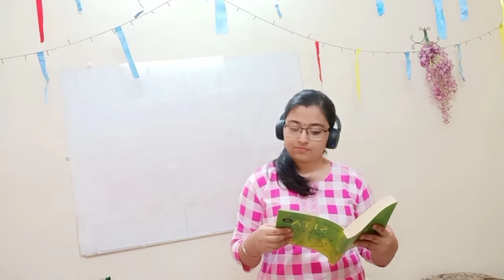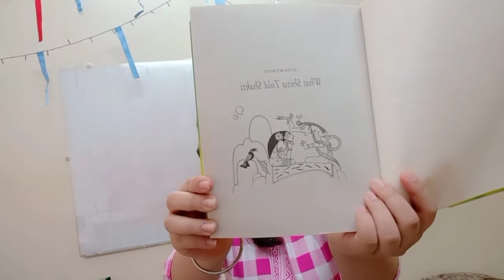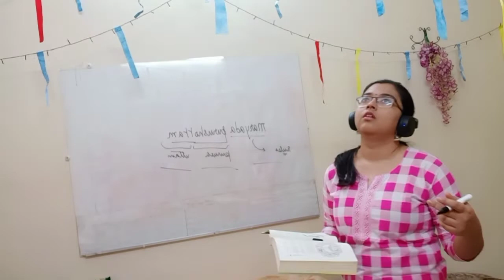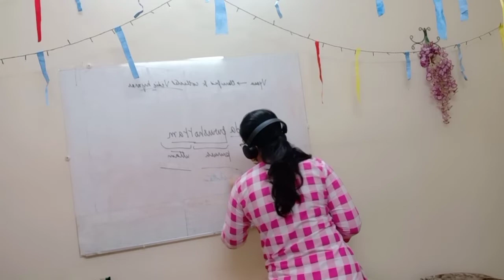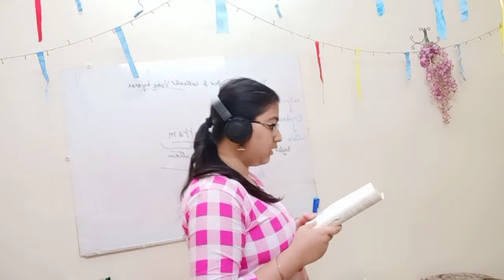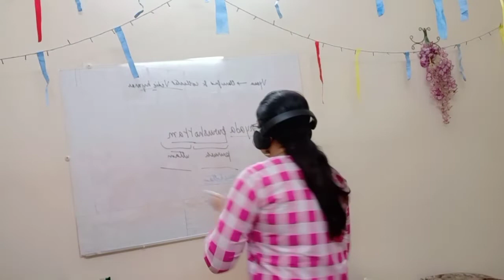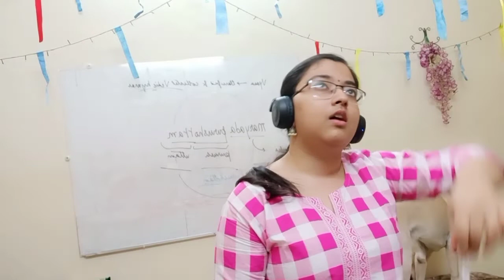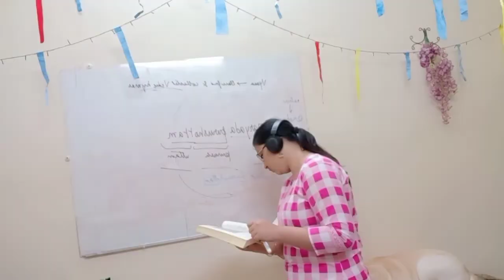Sita ( Devdutt Pattanaik ) elaborated by Gayatri Chatterjee | Episode 01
Life has been too concentrated with the usual, home, work, chores,meals etc. So, I decided to bring this to you!